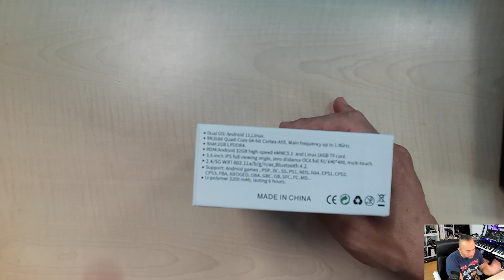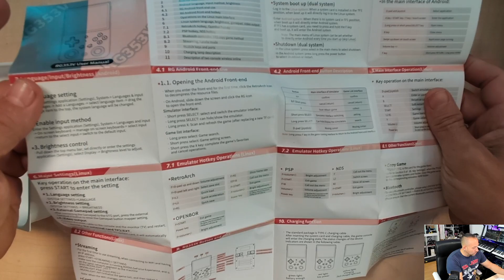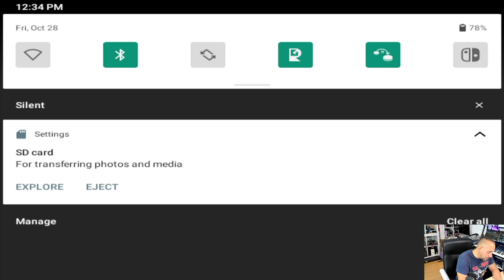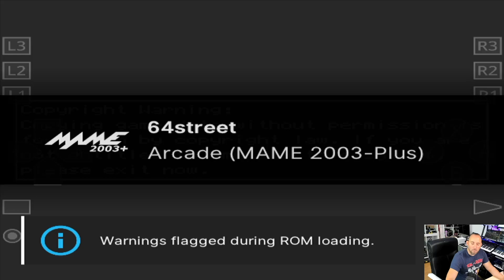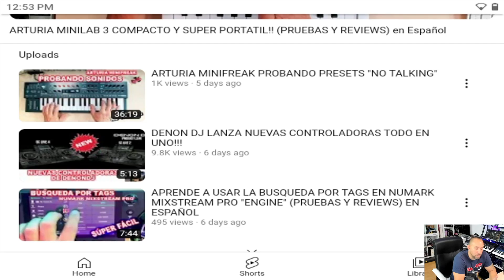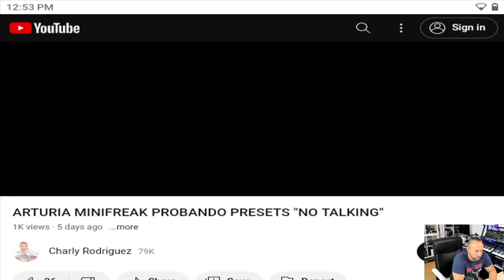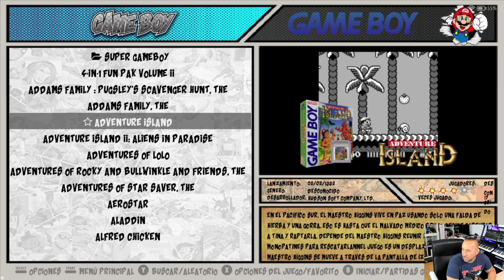ANBERNIC RG353V AL PURO ESTILO GAMEBOY PERO POTENCIADA, MERECE LA PENA?? 👾RETROPLAYERS👾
La Rg353V al puro estilo gameboy pero potenciada, doble sistema Linux y Android, merece la pena comprarla??